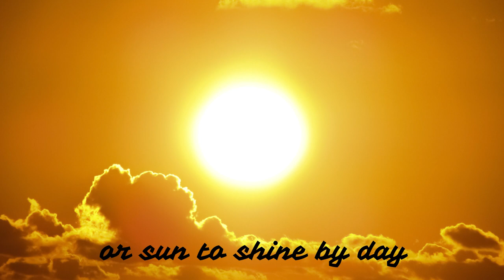The Holy City by Stephen Adams & F.E. Weatherly. Arranged in TTBB by Doris Arnold